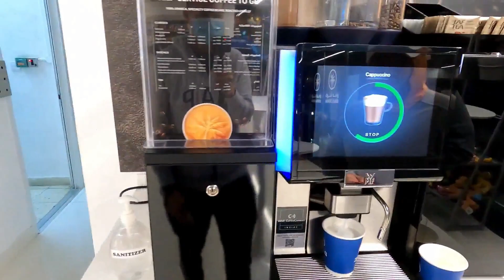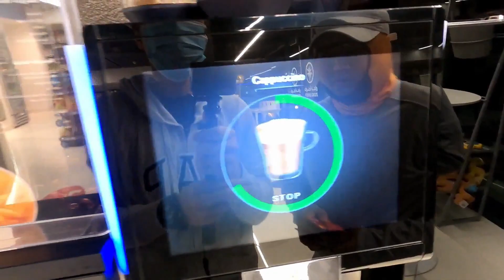QUEEN FISH & BARRACUDA EP 14 | FISHING JOURNEY